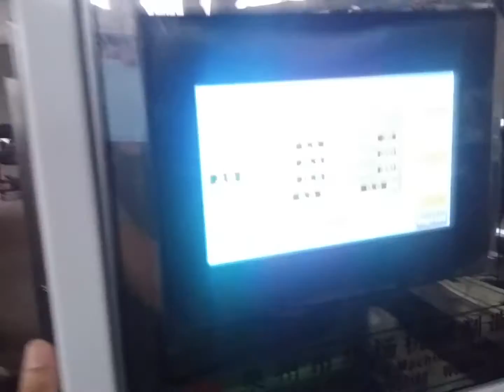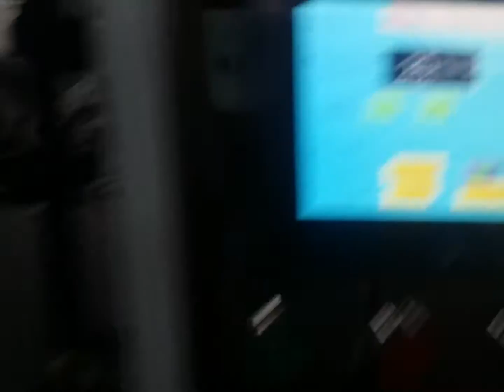NEW HY-2700B+NEW HY-360 filmed in Huayang Machinery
Skype: huayang.jude